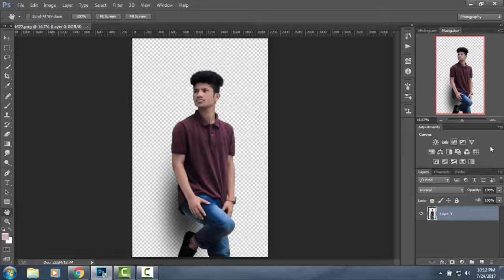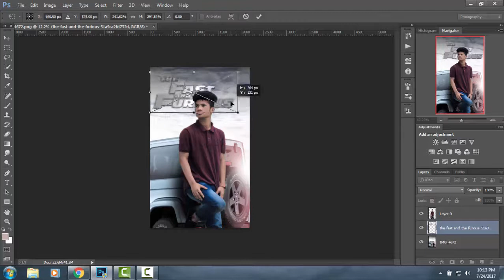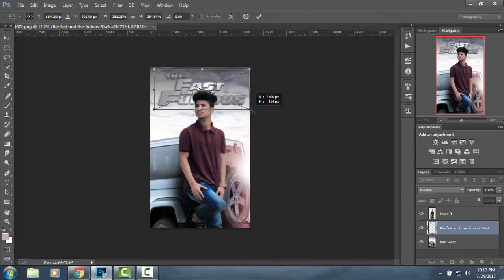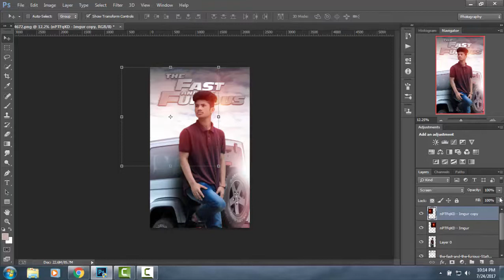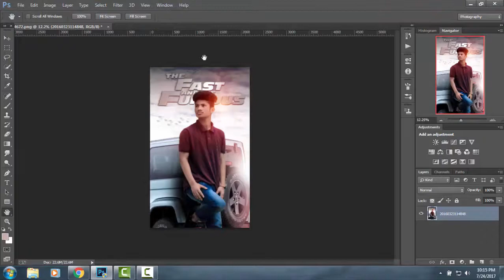Photoshop Manipulation Tutorial For Beginners | Easily Create An Amazing Picture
Welcome to another Creative Photo Manipulation tutorial in Photoshop.
In this video I will show you how to create Awesome looking Photo Manipulation using a normal Photo.

you can Easily Create An Amazing Picture by watch this Photoshop Tutorial.